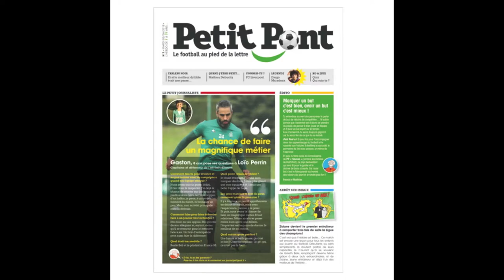20 PETITS PONTS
Déjà le 20è numéro du journal hebdomadaire Petit Pont, le seul hebdo foot pour les 6-13 ans.
Merci à l'ensemble des participants, abonnés, joueurs professionnels, et soutiens.